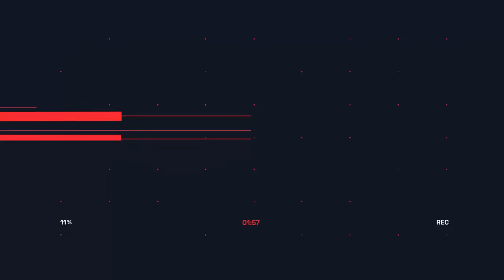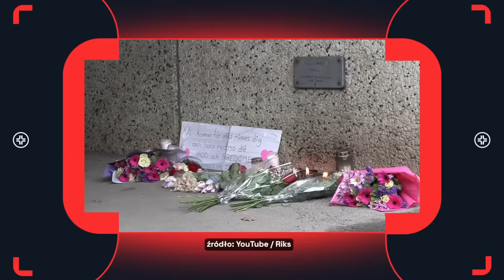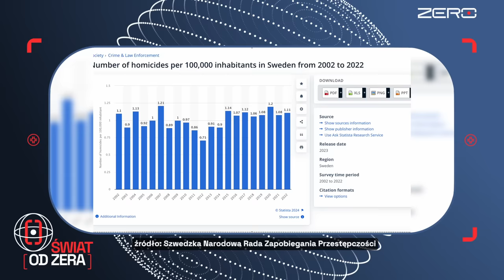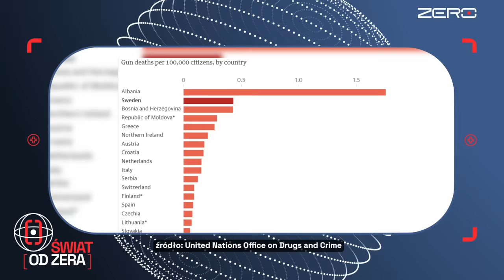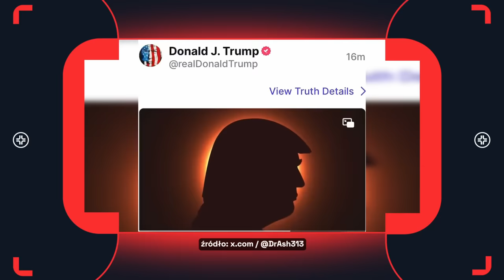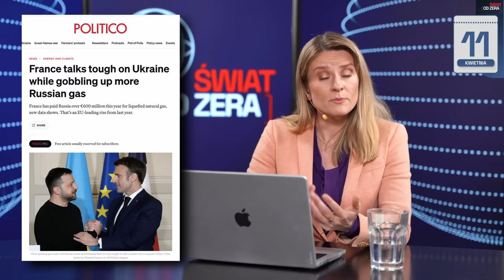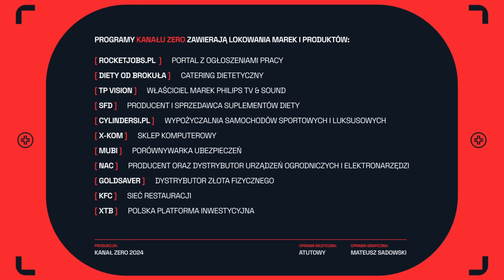ŚWIAT OD ZERA #1: IZRAEL VS IRAN, CO Z UKRAINĄ PO WYBORACH W USA, ZABÓJSTWO POLAKA W SZWECJI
Pierwszy odcinek „Świata od zera”. Wyjaśniamy możliwe skutki ataku Iranu na Izrael, ale też tłumaczymy, dlaczego synowie lidera Hamasu zginęli w Strefie Gazy. Mówimy o gangach w Szwecji po śmierci Polaka w Sztokholmie. Tłumaczymy relacje rosyjsko-chińskie po wizycie Siergieja Ławrowa w Pekinie. Jest też miejsce na zaćmienie słońca w USA.

Gośćmi tego odcinka są: dr hab. Łukasz Fyderek - Instytut Bliskiego i Dalekiego Wschodu Uniwersytetu Jagiellońskiego, Kacper Rękawek - Miedzynarodowe Centrum ds Zwalczania Terroryzmu w Hadze,   Radosław Pyffel - ekspert ds. Chin,
Marcin Firlej - twórca bloga i podcastu „Ameryka dla Zaawansowanych”.

„Świat od zera” to program, w którym zamiast ścigać się na podawanie wyrwanych z kontekstu informacji, nakreślamy pełny obraz informacji. Tłumaczymy świat. Nie boimy się niepopularnych opinii. Zwracamy uwagę na to, co naszym zdaniem niesłusznie nie przebiło się w innych mediach. Z gąszczu informacji wybieramy dla was te najważniejsze i najciekawsze.

0:00 - Intro
0:55 - Izrael vs Iran
9:15 - Strefa Gazy i liderzy Hamasu
21:00 - Zabójstwo Polaka w Sztokholmie
25:14 - Ukraina po wyborach w USA
33:54 - Rosyjscy oligarchowie i listy sankcyjne
39:03 - Wizyta Ławrowa w Chinach
45:53 - Zaćmienie Słońca w USA
51:41 - Inne wydarzenia